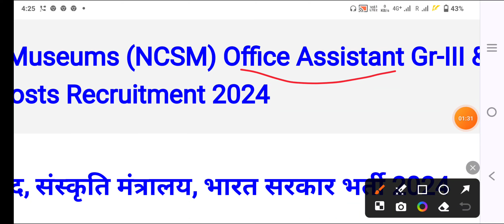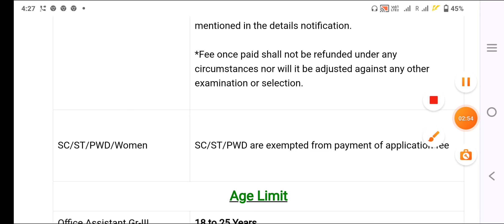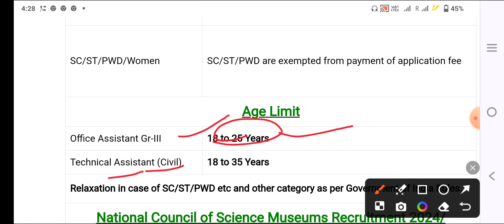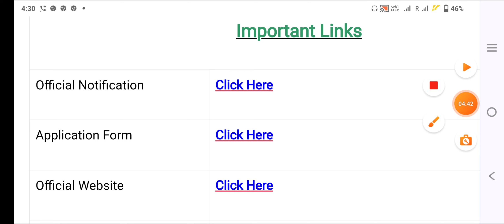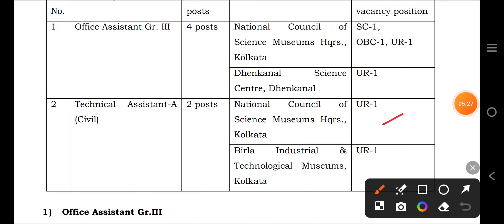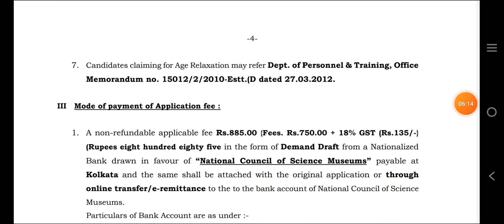NCSM GOVT RECRUITMENT 2024 | PERMANENT CENTRAL GOVT JOB | NO FEES: SC/ST/PWD CANDIDATE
NCSM GOVT RECRUITMENT 2024 |

naukarinew.in